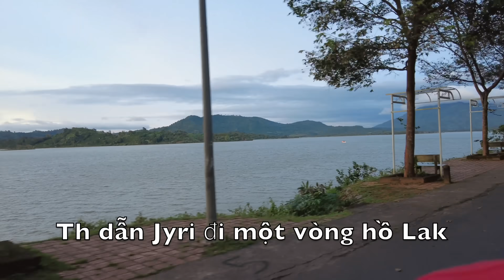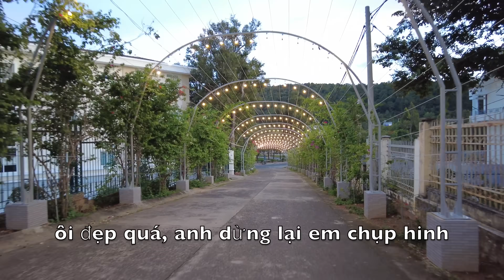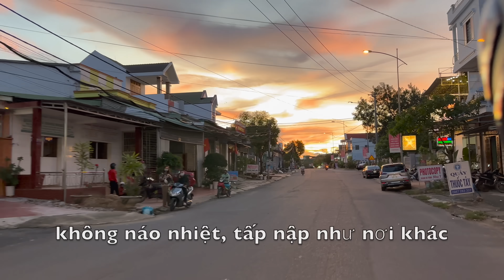DẪN CHỒNG TÂY ĐI THĂM NGÔI TRƯỜNG CẤP 3 XƯA VỢ TỪNG HỌC / BON GIÀNH BỐ VỚI EM MUN VÌ SẮP XA BỐ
Cảm ơn mọi ngừời đã xem video ủng hộ ạ.
Chào cả nhà, nhà mình hiện sống ở Phần Lan ( bắc Âu). kênh này chúng mình quay về những điều thường nhật của cuộc sống nơi đây, văn hoá, con người và cảnh vâtj ở Phần Lan. Hy vọng các bạn sẽ thích nó, cũng như yêu thích đất nước hạnh phúc và bình yên này, văn hoá, con người và cả cuộc sống thôn quê ở nơi đây. rểtâyđưavợconvềViệtNamthămgiađình dẫnchồngtâyđithămtrườngcũ vềviệtnamthămnhà .